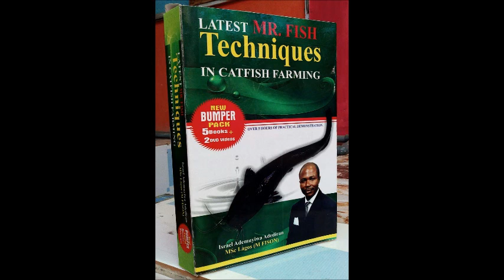Must Watch Success Principles for MORTALITY FREE Catfish Hatchery and Nursery Construction...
You can call / chat me on  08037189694  or

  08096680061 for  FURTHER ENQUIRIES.